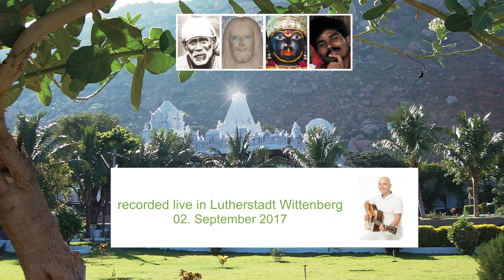Sada Shiva, Shankara & SSMM Singers, Live in Lutherstadt Wittenberg, 2. September 2017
Shankara & Shiva Sai Mandir Music Singers

Live  in Lutherstadt Wittenberg, 2. September 2017

words & music: Gustav Tilmann